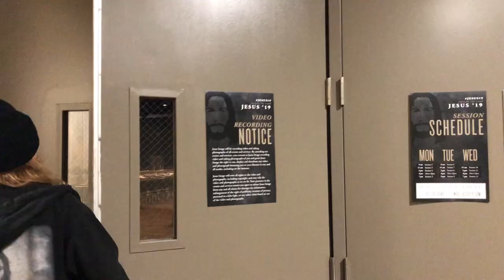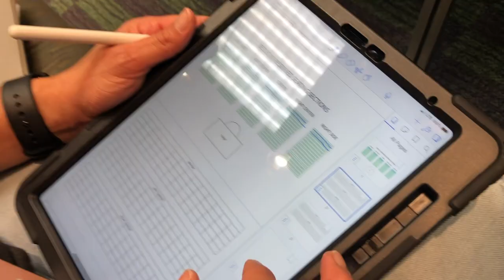JESUS '19 | Behind the scenes vlog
Behind the scenes of Jesus '19